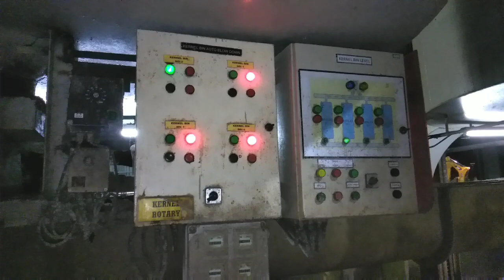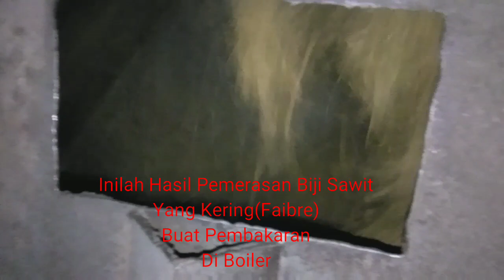WOW...!!! How To Process Palm Kernels Into Oil || Cara Proses Biji Sawit Sampai Jadi Minyak